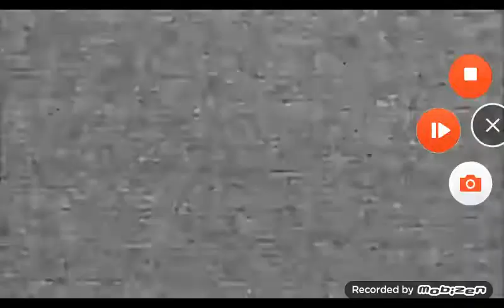Asdfmovie meme 2 (for dayanadafangirl 100 & Crystal The Hedgehog)